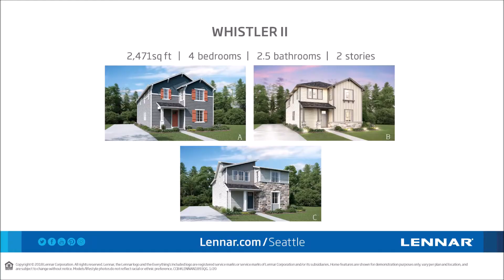The Whistler II Plan at Lennar Northwest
Welcome to The Whistler II at Ten Trails Village Green Cottages!
This new home consists of 2,471 square feet holding 4 bedrooms and 2.5 bathrooms, as well as a versatile Den,  beautiful covered patio and spacious loft area!